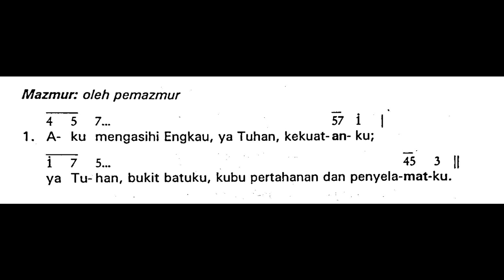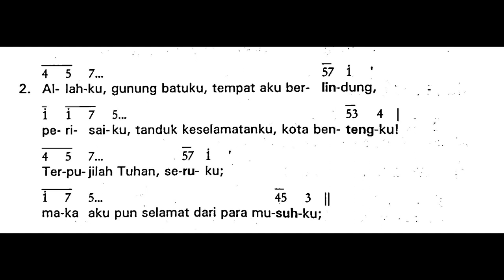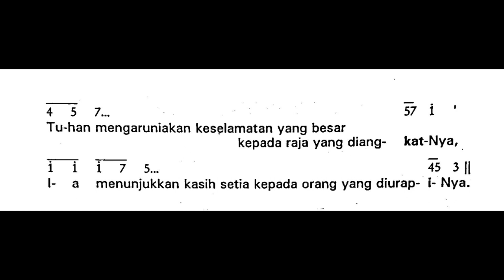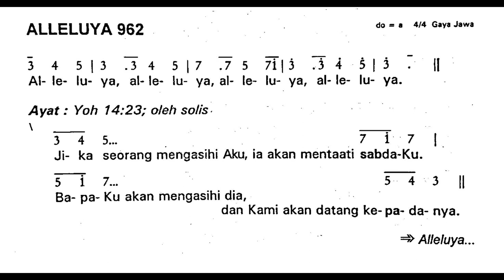[Edisi Lama] Minggu, 29 Oktober 2023 - MINGGU BIASA XXX (Tiga Puluh) - Mazmur Tanggapan - Tahun A